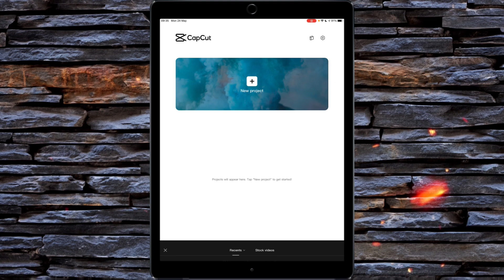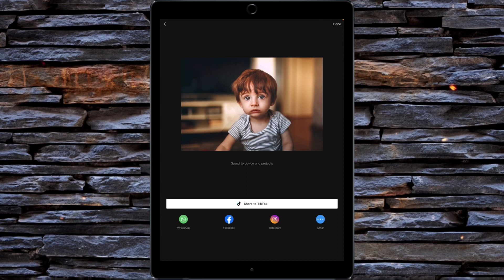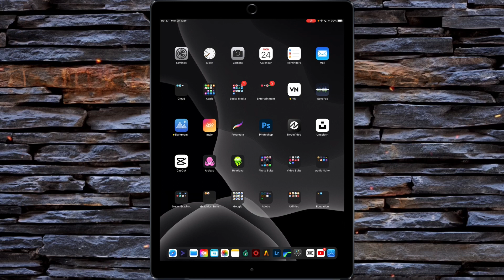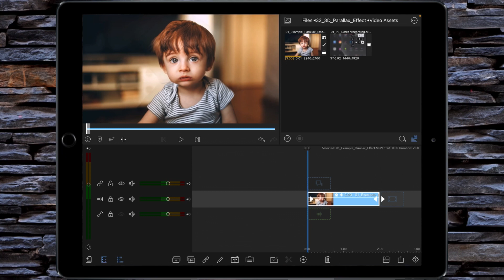Learn How To Create A 3D Parallax Effect Using CapCut & LumaFusion For iPad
An effect I was missing from moving from MACOS to iPadOS was the ability to create a 3D Parallax Effect. (Sometimes referred to as the 2.5D Parallax Effect).

You needed Photoshop and more importantly After Effects to achieve the effect, but not any longer!

Thanks to a trend on TikTok of all places and a big does of AI. CapCut allows you to create what they call a 3D Zoom Effect… And it looks really cool. Let me show you how to do it!

Cheers

Stu 🤙

Tutorial #32